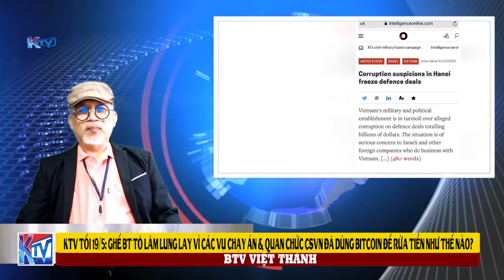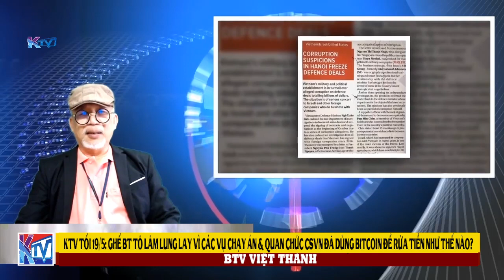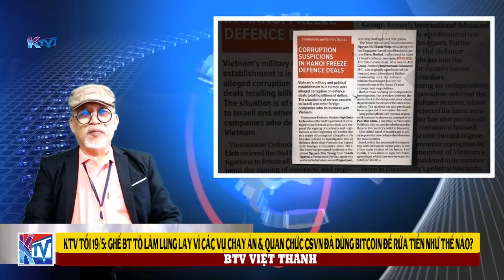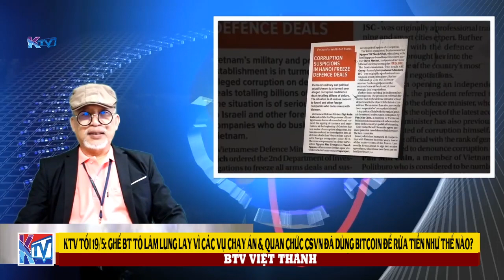KTV tối 19/5: Ghế BT. CA lung lay vì chạy án & các chiêu thức Quan chức dùng Bitcoin để rửa tiền?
Bộ Công An - KTV tối 19/5: Ghế BT.CA lung lay vì nạn chạy án & hé lộ chiêu thức Quan chức dùng Bitcoin để rửa tiền?

Xin mời đăng ký theo dõi trang Facebook VIỆT THÀNH KTV để theo dõi các chương trình trực tiếp của KTV tại địa chỉ .